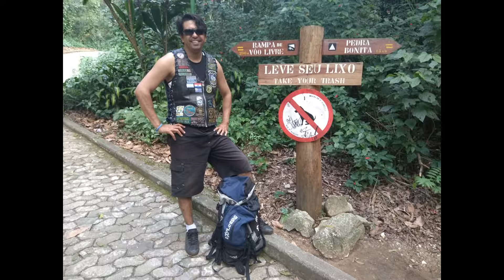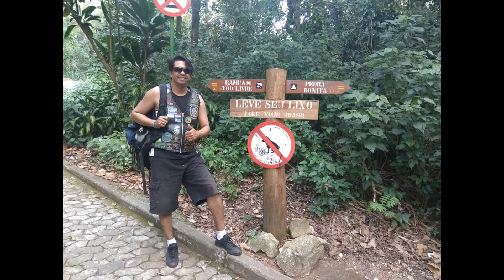Pedra da Gávea e Pedra Bonita- Rio de Janeiro-Cidade Maravilhosa-Trilha no Parque Nacional da Tijuca